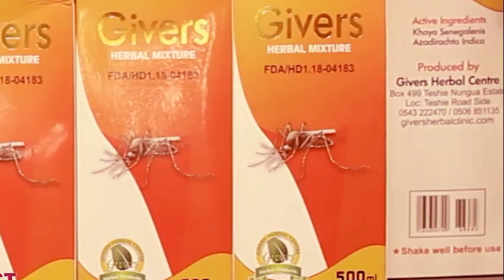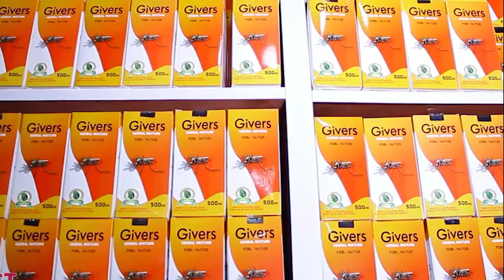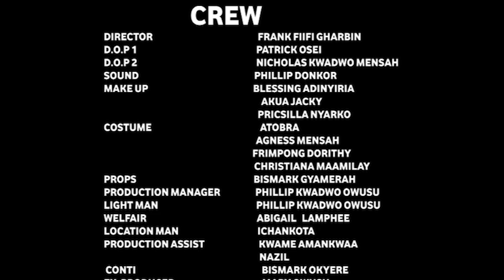Kofi Ghana (i told u so ) episode 9 ft. kwadwo nkansah lil wayne, Mr. Beautiful, Joe shotingo,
NANA YEBOAH LATEST COMEDY  2020